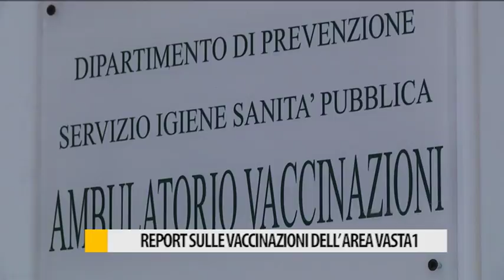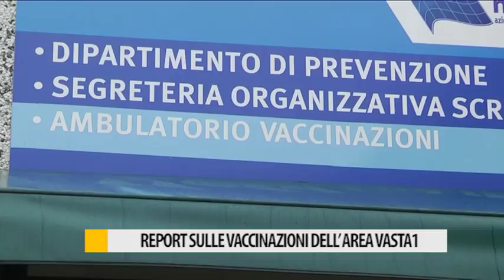Report sulle vaccinazioni nell'Area Vasta 1